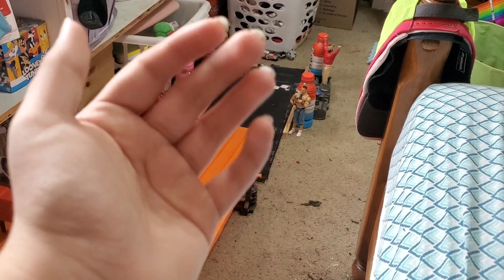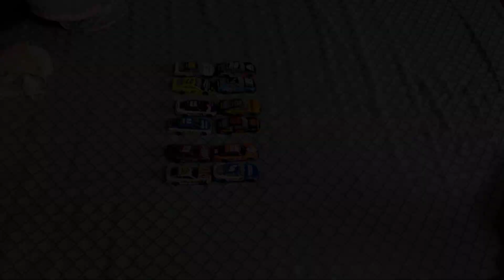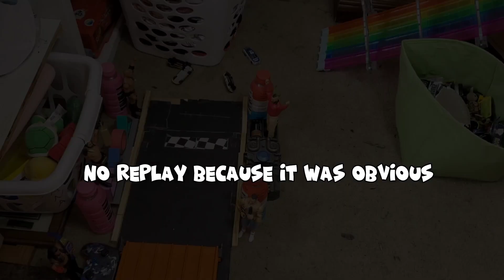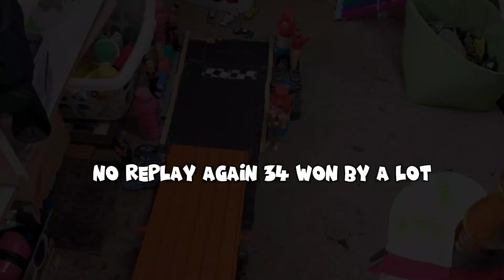NYCS SEASON 5 RACE 13 *TEAMMATE TANDEM AND SHOCKING WINNER*